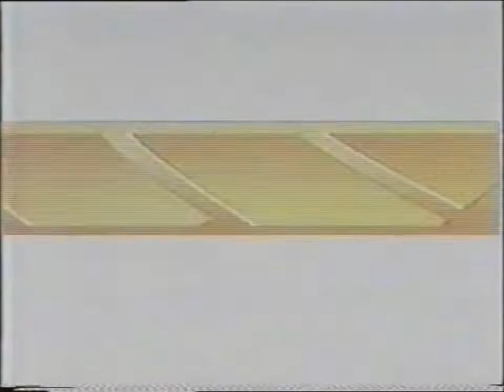Group W Productions (Spain) Logo (1990)